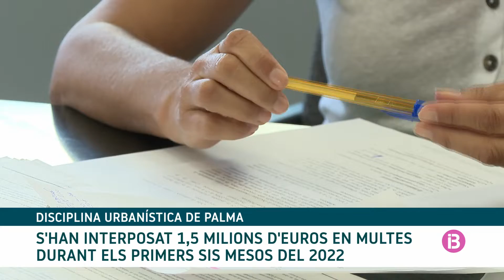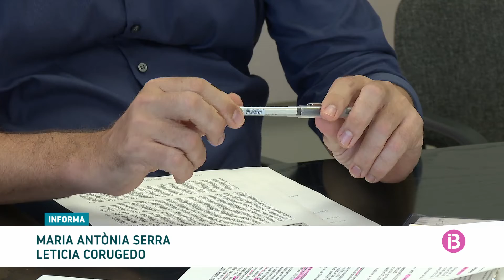L’allau de denúncies particulars col·lapsa el departament de Disciplina Urbanística de Palma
El primer semetre del 2022 se n'han presentades 300. Poden passar anys abans que no es resolguin.